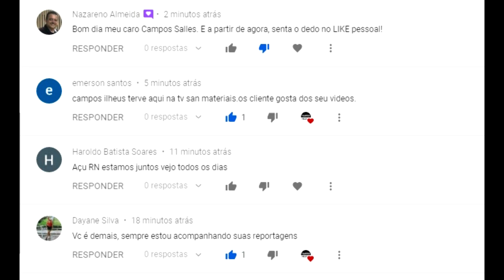FEIRA DO GADO EM SURUBIM-PE nordeste 25-03-2022